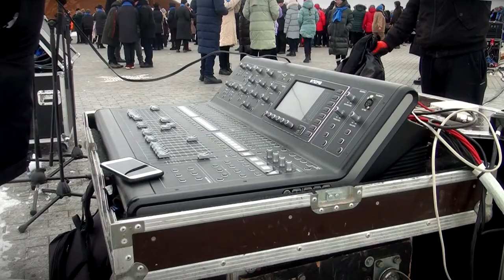Тверская область присоединилась к акции «Zа мир»